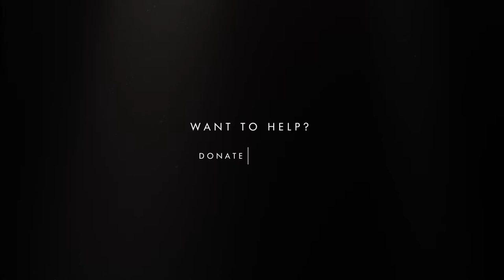Swallow Nest Multipurpose Centre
Overview:
Swallow Nest Multipurpose Centre has a simple goal: to feed and thereby ensure the overall wellbeing of Swallow Nest, a rural area in Mpumalanga. Established by Nonhlanhla Nobela in 2018, the organization is the human personification of a swallow going out of her way to feed hatchlings which are not related to her.

The 40 children who line up outside of the centre twice a day, thrice a week – for breakfast before school and lunch after – are not Nonhlanhla’s children, but they might as well be.

Together with her team of three, Nonhlanhla hopes that by providing sustenance to Swallow Nest’s youth, she is enabling them to focus better at school and succeed in ways that a malnourished child isn’t capable of.

Their centre is located on the premises of what used to be an old training centre for the town. After Nonhlanhla had the idea of establishing the project, she spoke to the village elders who graciously provided the premises.

The team receives no funding, and all that they do is a true labour of love. Though the community helps with occasional donations, most of the centre’s expenses are covered by Nonhlanhla herself – not an entirely sustainable circumstance. They welcome additional assistance.

Contact Person: Nonhlanhla Nobela

NPO Number: 196-134

Province: Mpumalanga

City: Dundonald

Beneficiaries: 40

Photographer: Peter-Hugh Burrell from Hughsten Photography

Writer: Ané Breytenbach

Voice Artist: Manjomane Mhlongo